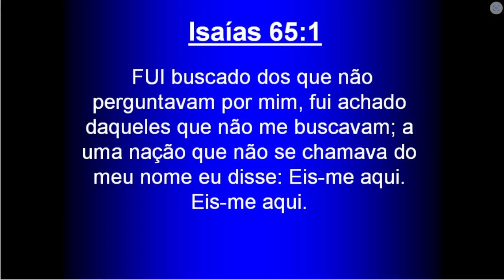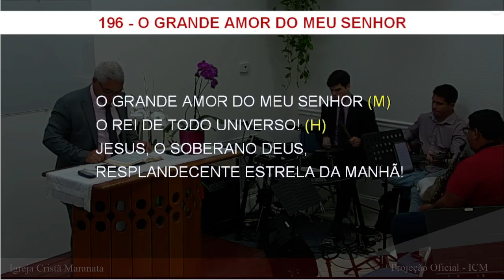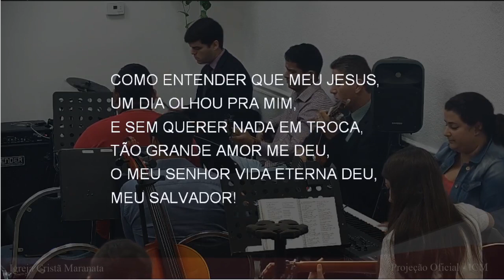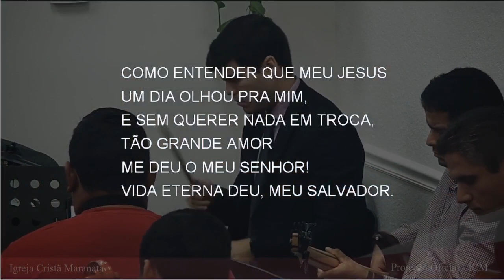Saturday Service (2022-11-05) Maranatha (Pompano Beach, Florida)